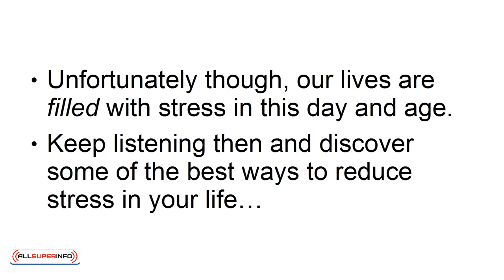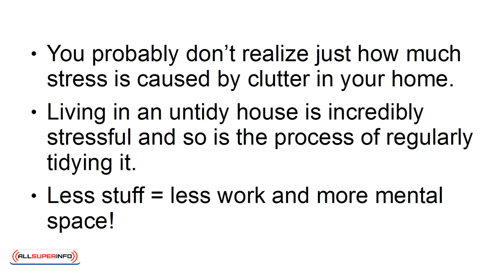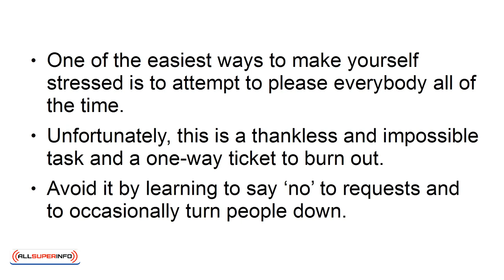02 5 Ways to Reduce Stress in Your Life